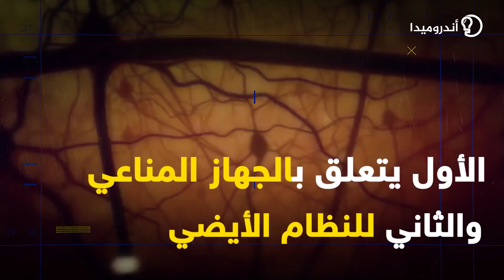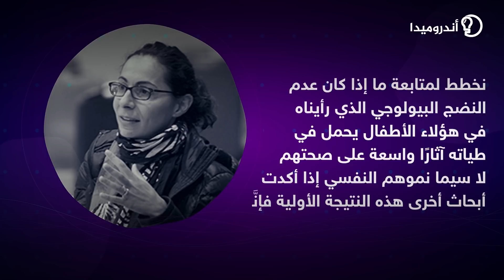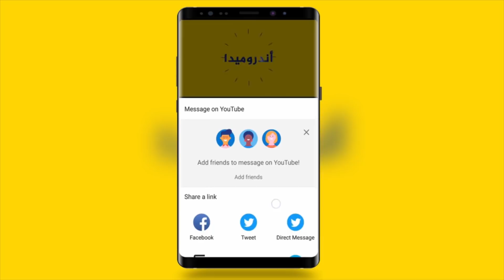علميا...الأحضان تؤثر إيجابيا في بناء جسم الطفل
علميا...الأحضان تأثر إيجابيا في بناء جسم الطفل

نتعرف عبر الفيديو على الدراسة التي نشرها الموقع العلمي ساينس ألرت والتي أجراها فريق البحث بجامعة بريتيش كولومبيا بكندا والتي توصلت لبعض النتائج العلمية حول أهمية ودور حضن الأطفال وتأثيره الإيجابي على جسمهم بالإضافة على التمقارنة التي قام بها فريق البحث بين الأطفال ذوي المعدلات المرتفعة للتواصل الجسدي والأطفال ذوي المعدلات المنخفضة النتائج التي تم التوصل إليها